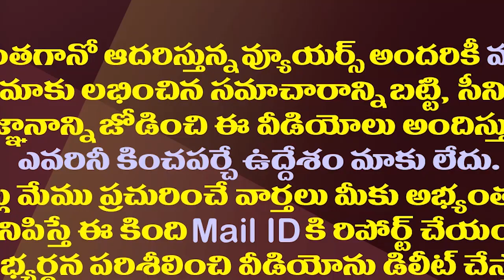భూమాకు దక్కని ధీమా.. అఖిలప్రియకు చంద్రబాబు చెక్||Chandrababu given shock to akhila priya